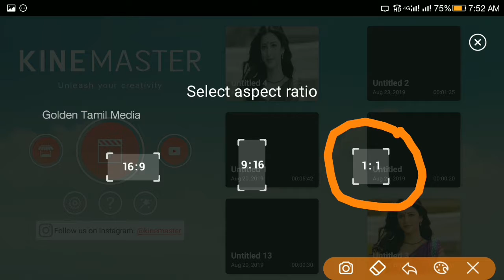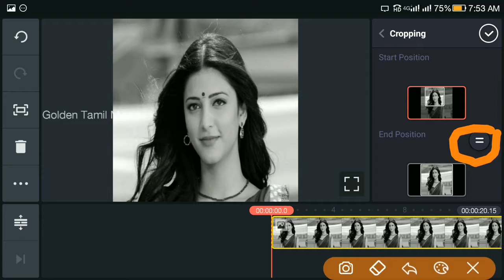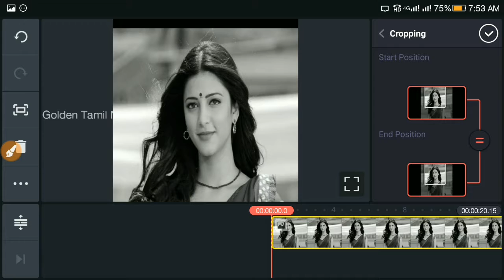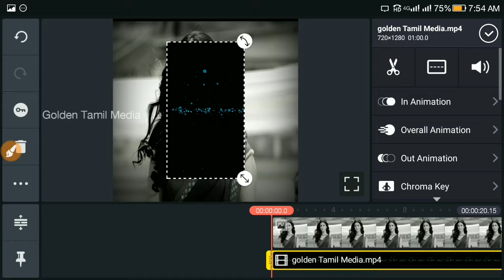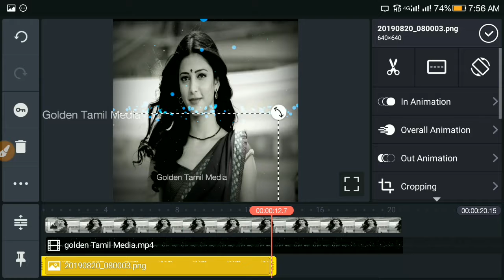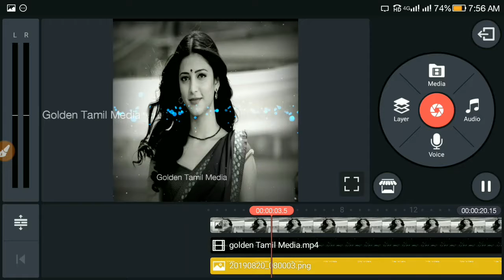How to create This WhatsApp Status in kinemaster